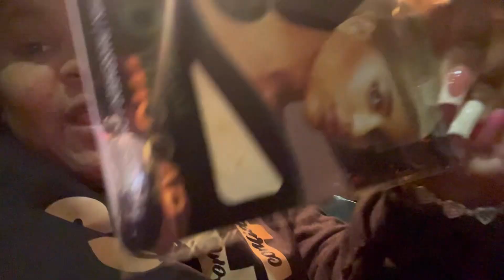WEEKLY CHRISTMAS VLOG ❄️🥹